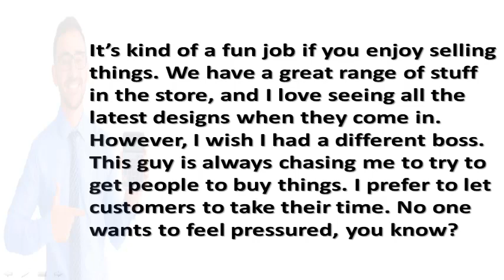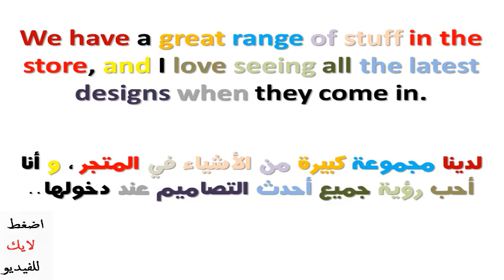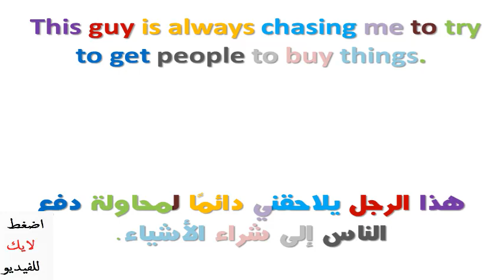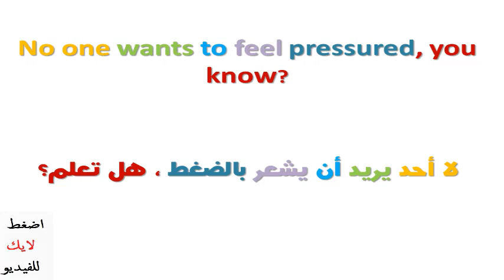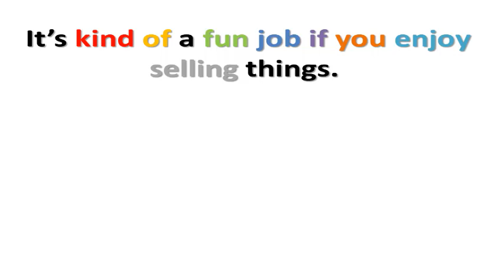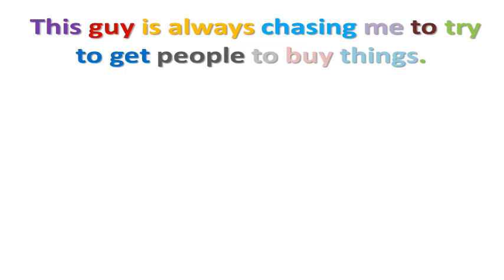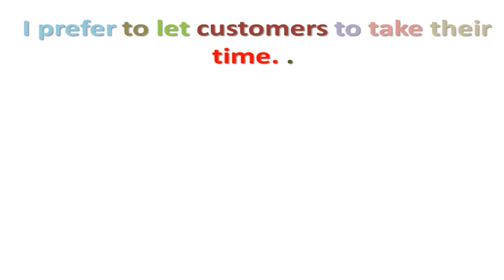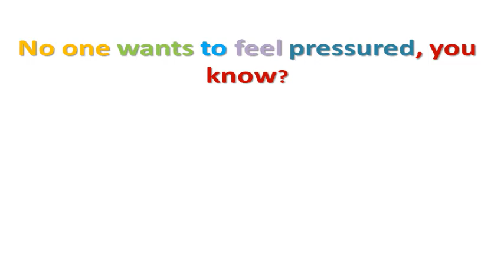القراءه باللغه الانجليزيه بطريقه فعاله جدا - قصص انجليزيه مترجمه selling things